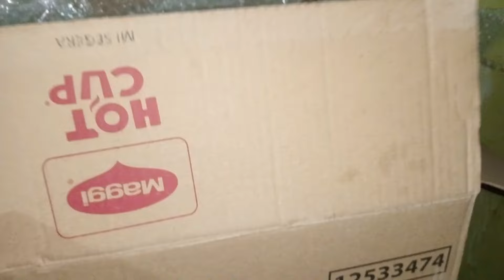Welding plat besi kat bodi basikal lajak lowered